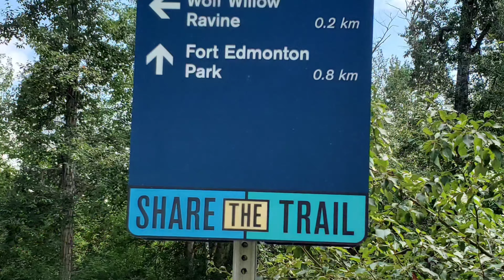Terwillegar Park to Heritage Days @Hawrelak Park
We rode the @electrifiedmobile EM-Mountain and EM-Commuter from Terwillegar Park to Heritage Days @Hawrelak Park